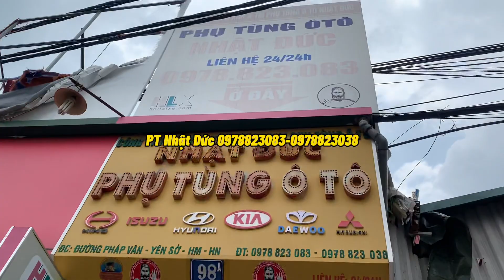Cấp cứu anh trai miền nam bị bục mấy đoạn cút nước bình phụ xe huyndai HD lên Trago